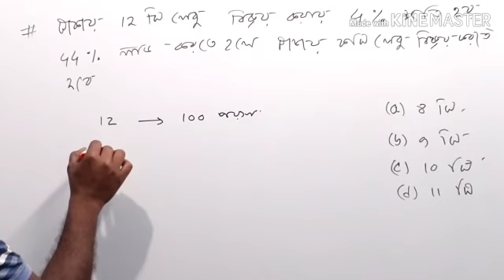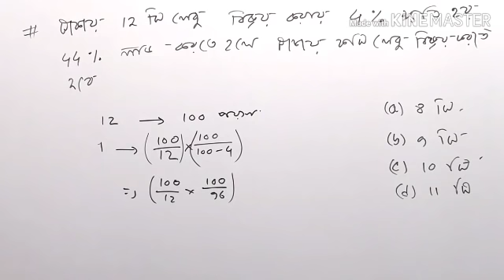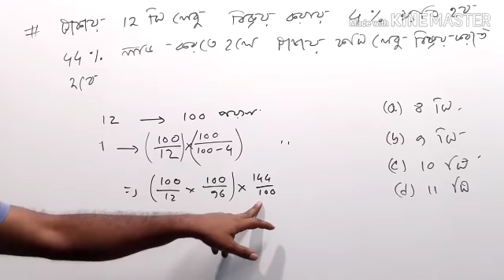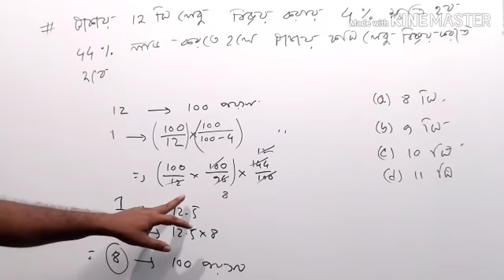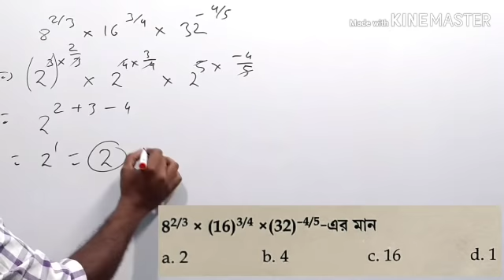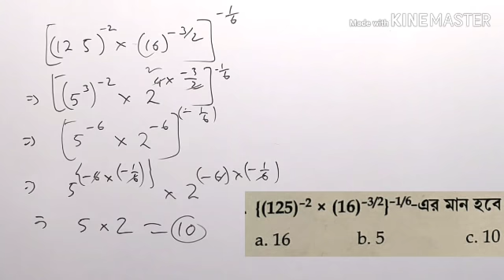JEXPO Mock Test #14 | Mathematics by NatiTute